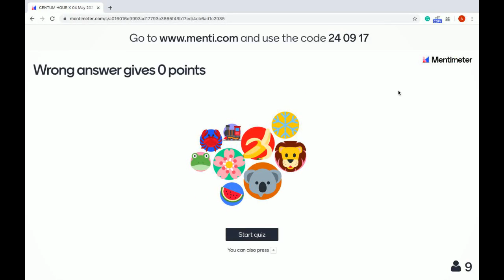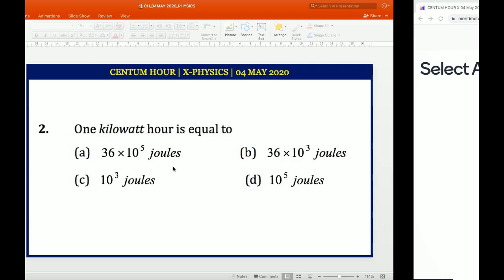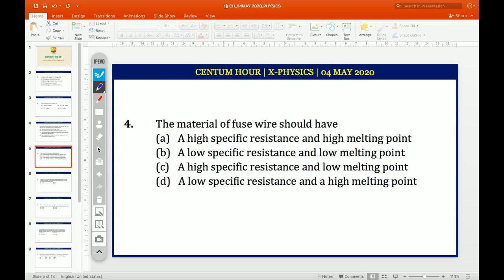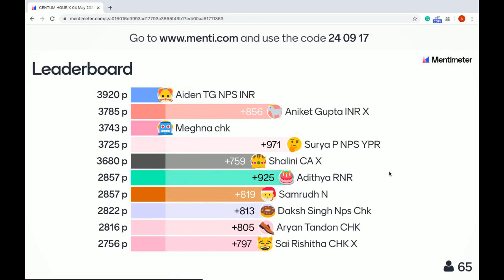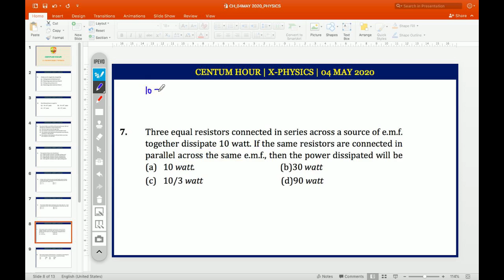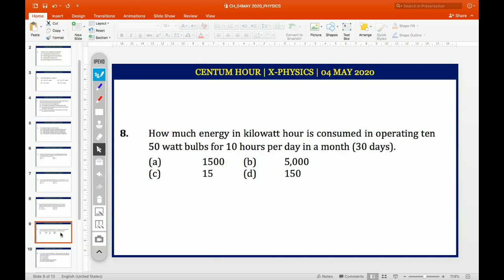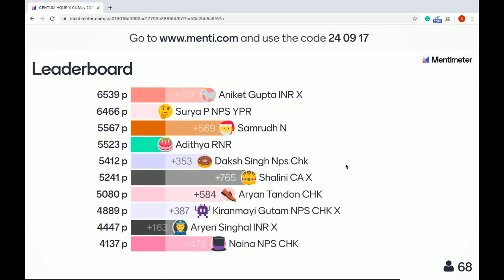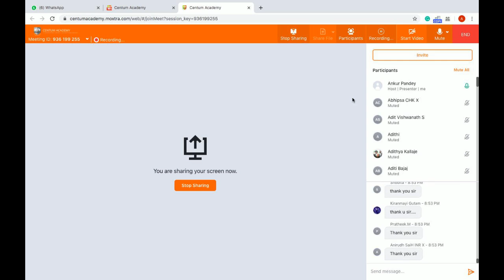CENTUM HOUR X PHYSICS [04 MAY 2020]